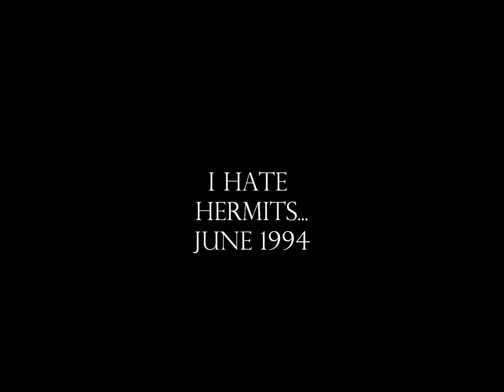I Hate Hermits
This song was written on request from TJ to write a song about Hermits.  Tom decided he wanted to write a song similar to a Meatmen song, attacking the most helpless people imaginable.  So let's attack the sexuality of Hermits, shall we?  It was about the only thing I could think of to bring down those high-falutin Hermits!  This is a JOKE people!